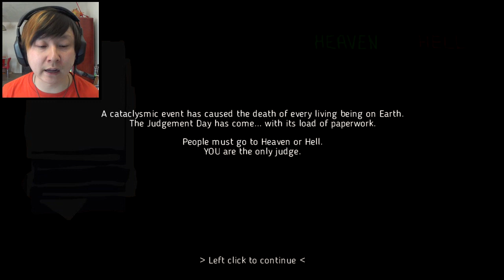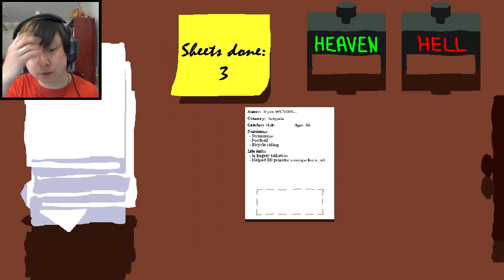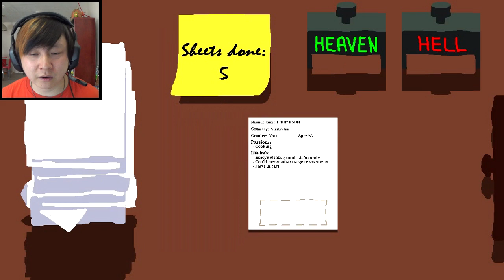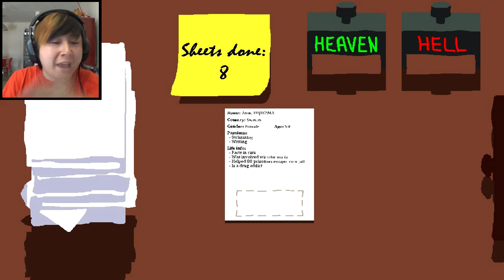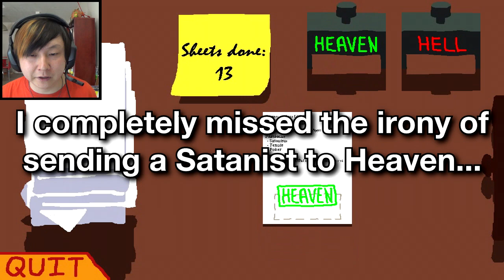JUDGING EVERYBODY | The Aftermath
The Aftermath is essentially Papers, Please with one major twist - sending people to Heaven or Hell!